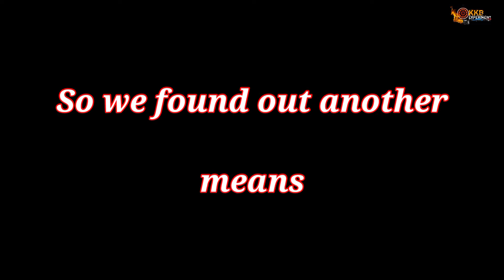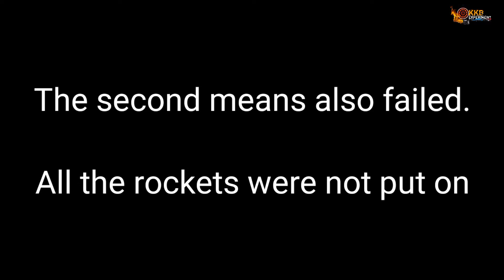Flying Balloon with 100 Rockets | Kya Rocket Balloon Ko Uda Payega? | Experiment Video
In this video, we are going to show whether the bunch of Rockets can fly the balloons high in the sky.

Acknowledgement:

While firing the crackers and making the video none was harmed willfully. The acts were executed following all safety measures and norms under the supervision of  trained professionals.

Caution:

Don't try at home without expertise.